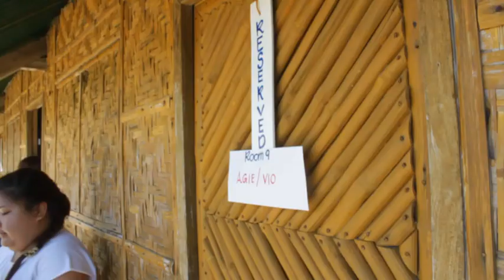your the best thing...vacation 2013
vacation vio & abi 2013,